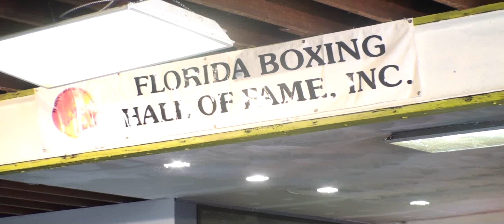Tampa Boxing Gym Legends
Tampa Boxing Gym home of Three Time World Boxing Champion Francisco "Frisco" Arreola and many other great Boxers hosted the 2014 Florida Boxing Hall Of Fame Induction Ceremony!